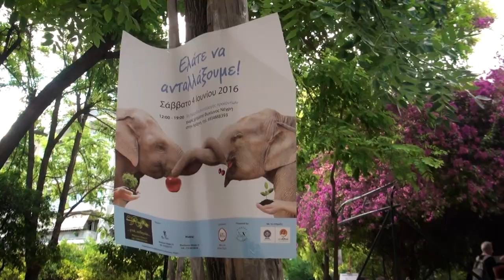ACROMARKET - συνΑθηνά δήμου Αθηναίων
"Η Αθήνα που δίνει" είναι μια σειρά σύντομων video με δράσεις των ομάδων πολιτών που προσφέρουν στην πόλη της Αθήνας.
Το συνΑθηνά του δήμου Αθηναίων είναι ένας τόπος συνάντησης, δικτύωσης και ενδυνάμωσης όσων ενδιαφέρονται για την Αθήνα και τους ανθρώπους της. Ο δήμος Αθηναίων φέρνει σε επαφή πολίτες, υποστηρικτές και υπηρεσίες για το κοινό όφελος της πόλης. Με αυτόν τον τρόπο αναγνωρίζει τις προτεραιότητες των πολιτών και αναβαθμίζεται διαρκώς.

synAthina, an initiative of the City of Athens, is the common space which brings together, supports and facilitates citizens’ groups engaged in improving the quality of life in the city.

ΣΚΗΝΟΘΕΣΙΑ /  ΕΥΑ ΣΤΕΦΑΝΗ
ΜΟΝΤΑΖ /  ΓΙΩΡΓΟΣ ΚΡΑΒΑΡΙΤΗΣ
ΜΟΥΣΙΚΗ / ΣΤΕΦΑΝΟΣ ΜΠΑΡΜΠΑΛΙΑΣ